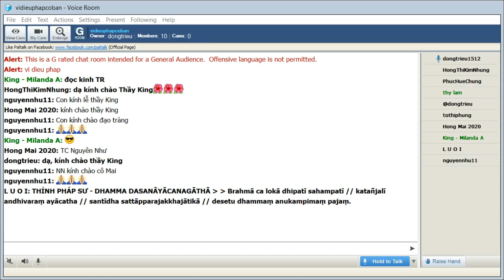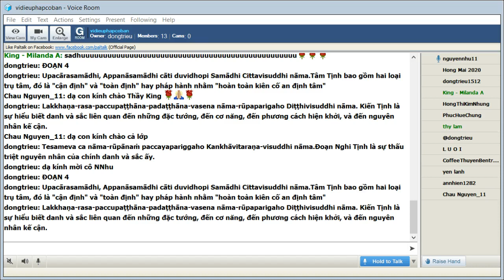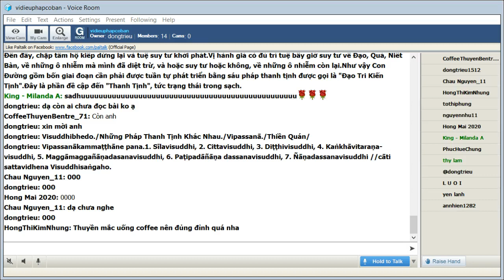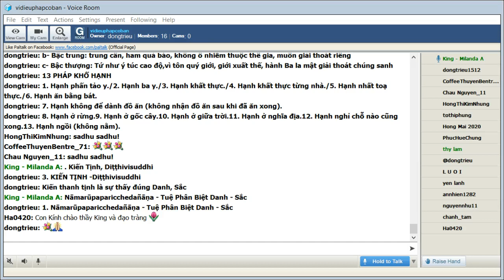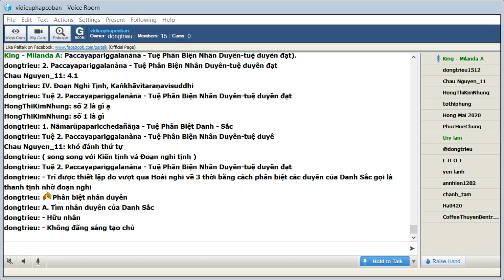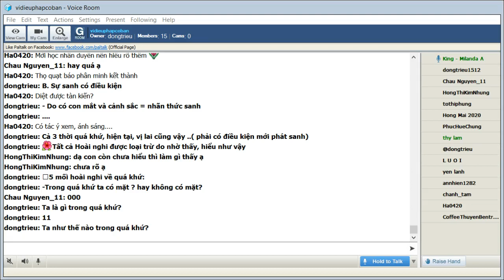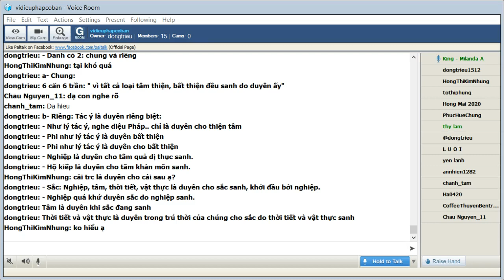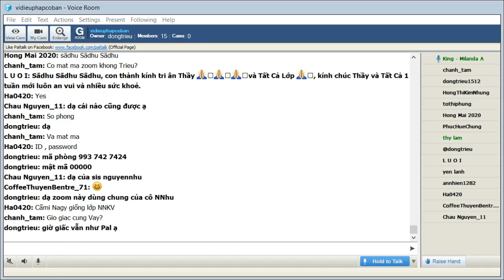Chủ Nhật Apr 25-2021_Room vidieuphapcoban.King Milanda - Vi Diệu Pháp Cơ Bản-Abhidhamma(Buổi 115).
Chủ Nhật Apr 25-2021_Room vidieuphapcoban.King Milanda giảng Vi Diệu Pháp Cơ Bản-Abhidhamma(Buổi 115).